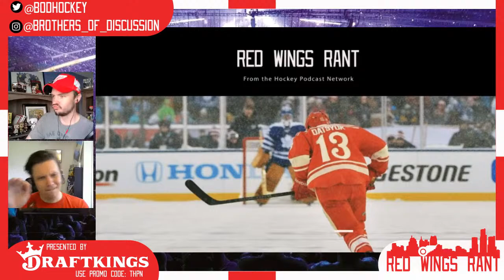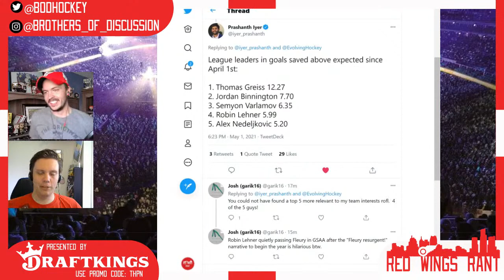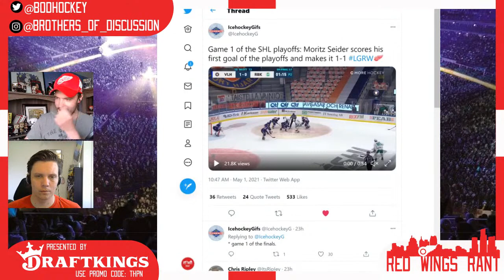Ranking Red Wings 2021 RFA's Priorities and the Thomas Greiss’ Turnaround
The Red Wings have plenty of important decisions coming up this off-season, so as promised we take a look at the Red Wings Restricted Free Agents and rank them.

We also take a deeper look at Thomas Greiss' turnaround and how it’s helped the Red Wings reach the finish line.

We also play everyone’s favorite game: Who’s That Pokemon!